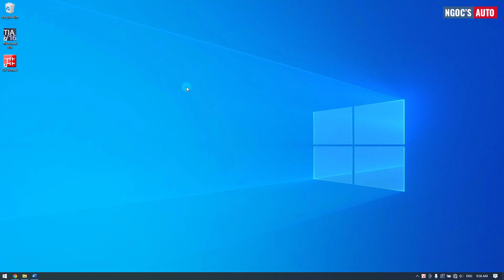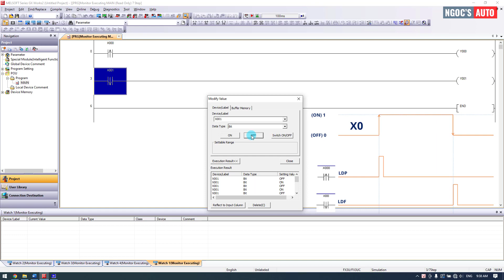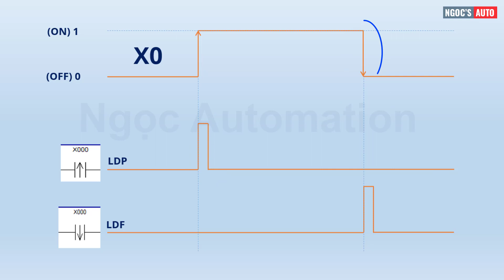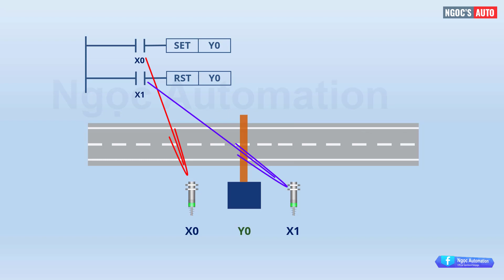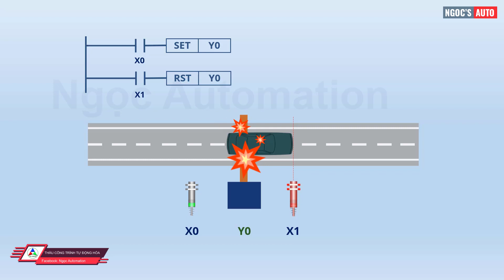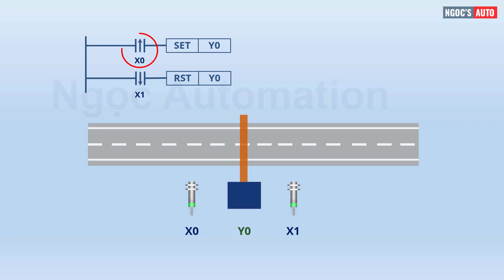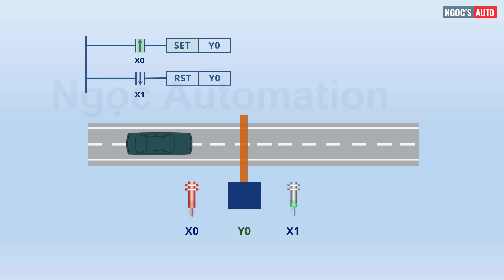Học PLC Mitsubishi bài 11 - Lệnh xung sườn lên xuống